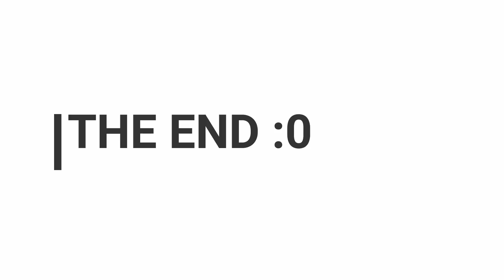CSS EXAM IN PAKISTAN | CSS PREPARATION | HOW TO ATTEMPT CSS EXAMS | Beginners Guide to CSS Exam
we are offering free of cost promotion just send us your product we promote on our videos

1)This video has no negative impact on the original works (It would actually be positive for them)
2)This video is also for teaching purposes.